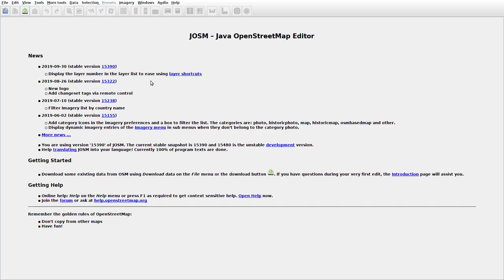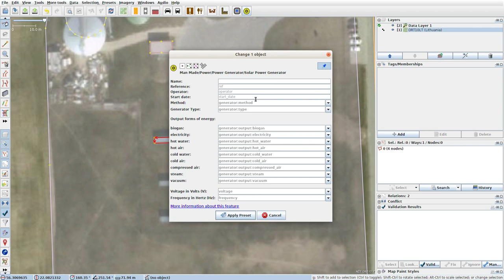JOSMrec0176 2019 10 29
Lithuania. Sugaudžiai, Ukrinai. Tracing buildings (mainly) in JOSM for openstreetmap.